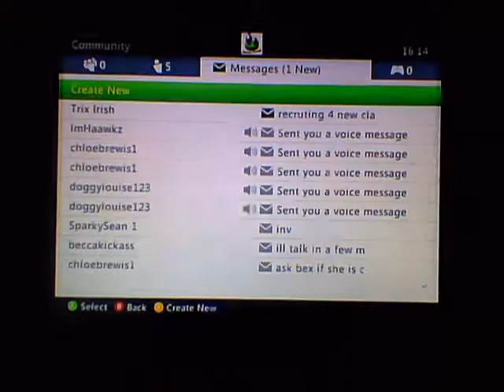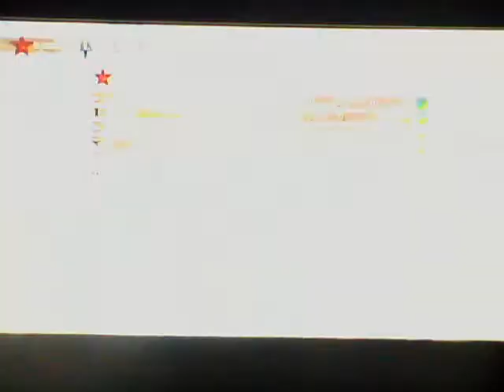mw3 multiplayer #2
trololol